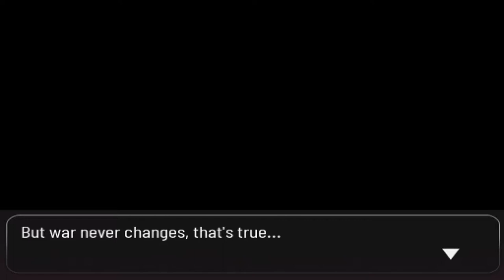8TH GYM AND TO THE MOON!? • Pokémon Xenoverse • 25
Pokémon Xenoverse Pokemon Fan Game Gameplay Walkthrough
What's good y'all! I'm Brysoon or Bry, and Welcome to my NEW series Pokémon Xenoverse: Per Aspera Ad Astra!
We are in KANTO!? We ended up doing making our way here last episode through the airport. We find the 8th gym leader in Vermillion City make our way back to vega, navigate through the sewers and take on Trey for the FINAL TIME.
Please show some support for this game and Episode TWENTY FIVE!
Pokemon Pokémon Xenoverse: Per Aspera Ad Astra is a Pokemon Fan Game!
"The search for a father who disappeared into thin air is intertwined with a much more complex matter: interdimensional faults have begun to become more and more frequent in the Eldiw region, now invaded by the terrible Species X ... The Xenoverse Eclipse is now upon us and the Team Dimension seems to have something to do with it! Will you be able to stop its sinister plots and maintain the balance between the Earth and Xenoverse, whose indissoluble bond has its roots in the past? "
To Download this Fan Game please use one of these links below & Also join their discord!
Graphics Done by: Me :P